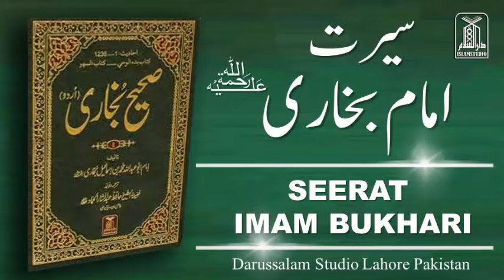Hazrat Imam Bukhari Ka Waq | Imam Bukhari Story in Urdu | Sahih Bukhari | IslamStudio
Muhammad ibn Isma'il al-Bukhari  محمد بن إسماعيل البخاري, romanized: Muḥammad ibn Ismā‘īl al-Bukhārī‎, 21 July 810–1 September 870) commonly referred to as Imām al-Bukhāri or Imām Bukhāri, was a 9th-century Persian Muslim muhaddith. Widely regarded as one of the most important hadith scholars in the history of Islam, Al-Bukhari's extant works include the hadith collection Sahih al-Bukhari, Al-Tarikh al-Kabir, and Al-Adab al-Mufrad.